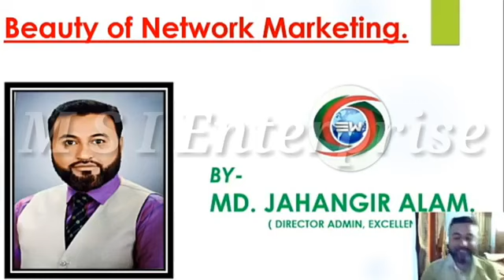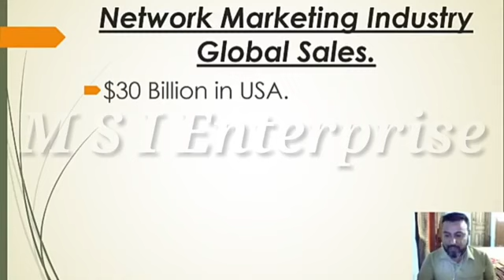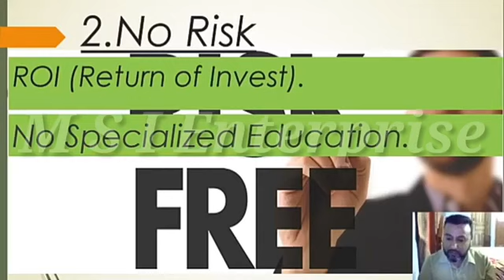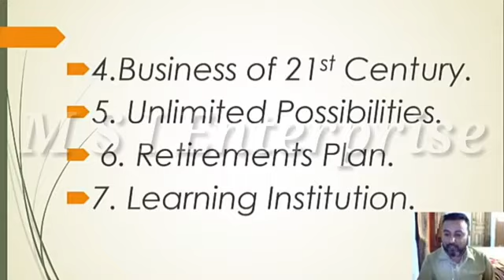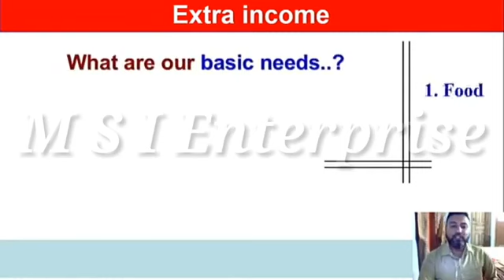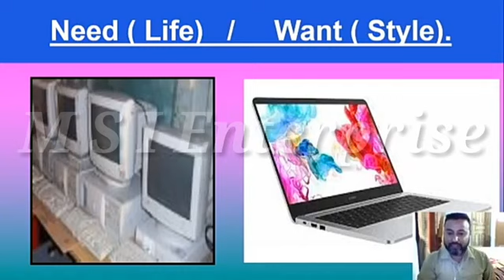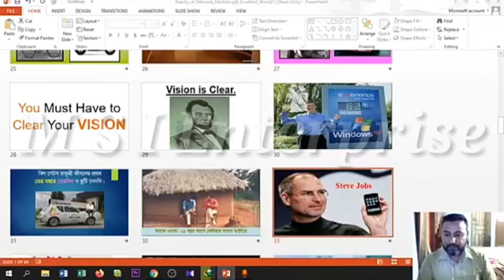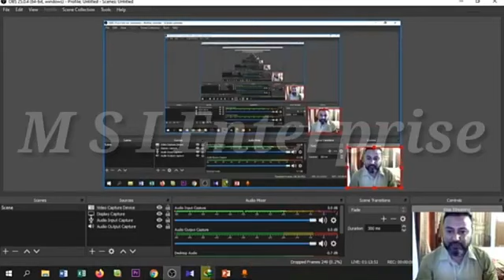Excellent World Training // Beauty Of Network Marketing.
আসসালামু আলাইকুম,
সম্মানিত দর্শক দের দৃষ্টি আকর্ষণ করছি।
এ ভিডিও টি আমার একটি স্যার এর ভিডিও।
আশা করি আপনারা দেখবেন এবং উপকৃত
হবেন। আর আমার স্যার এর চ্যানেল টি ও
ফলো করবেন ইনশাআল্লাহ।